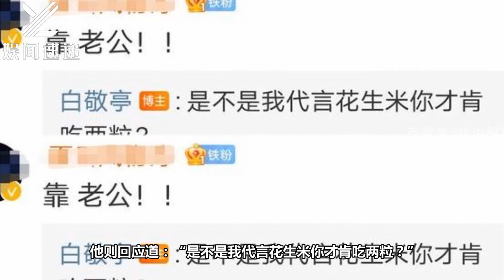白敬亭被喊老公后让粉丝醒酒，机智奉上醒酒方法，钢铁直男超幽默